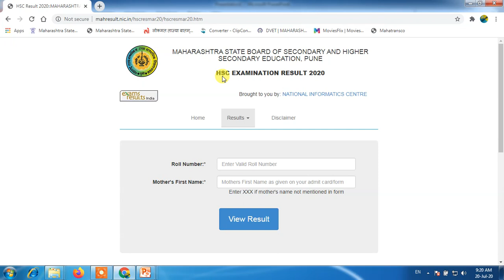10th result 2020 | SSC result 2020 | Maharashtra SSC board result 2020 | 10th class result 2020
10th result 2020 | SSC result 2020 | Maharashtra SSC board result 2020 | 10th class result 2020
maharashrtra board ssc result update

या चॅनल द्वारे तुम्हाला 10वी च्या result बाबत अपडेट माहिती दिल्या जाईल
तर ..

10th result 2020. SSC result 2020. Maharashtra SSC board result 2020. 10th class result 2020.